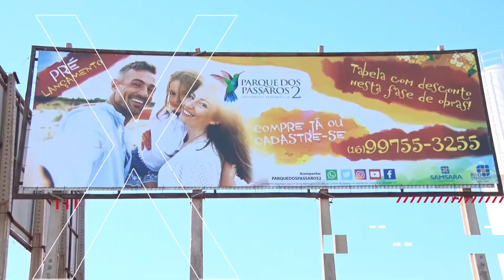LOTEAMENTO PARQUE DOS PÁSSAROS 2 - LOTES A PARTIR DE 250m², ATÉ 180 MESES PARA PAGAR.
Siga, acompanhe e assista o Amais TV de Segunda a Sexta, às 14h15 e após o Jornal da Noite na Tv Clube Band.
Aos finais de semana às 06h45 e aos Sábados, às 08h, o especial A+ Autos.